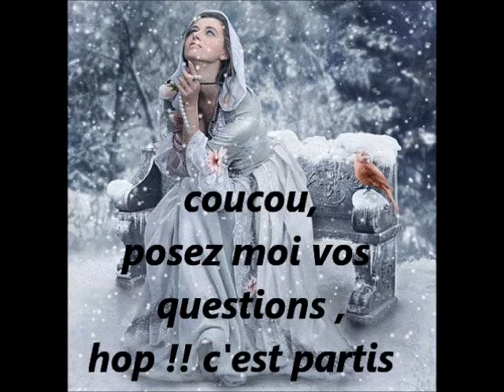foire aux questions ,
posez moi des questions ,je me ferait un plaisir d'y répondre .